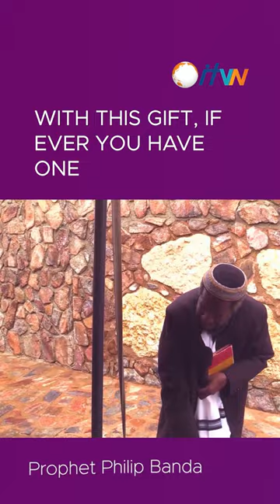How to be led by the Holy Spirit | Prophet Philip Banda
What is the rush? Where Are you rushing to with this gift if ever you have one?